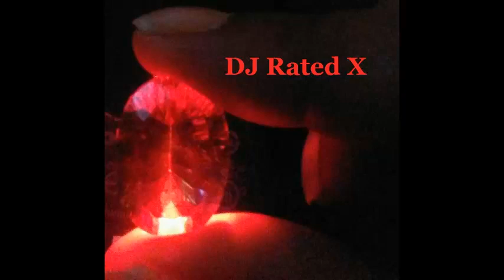DJ rated X " let the past be the past